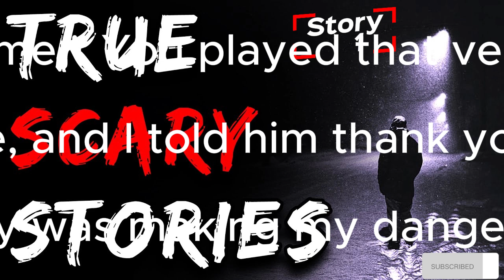3 True Scary Arcade Stories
Dive in with us and experience the most scariest, chilling, horror stories you will ever listen too! From true stories to fan made stories that will keep you on your toes and amused.

3 NEW HORROR/SCARY STORIES EVERY TUESDAY, THURSDAY AND SATURDAY

✅Verified Youtube Channel
✅Official BryansMovieRecap
✅Promoter
✅Influencer